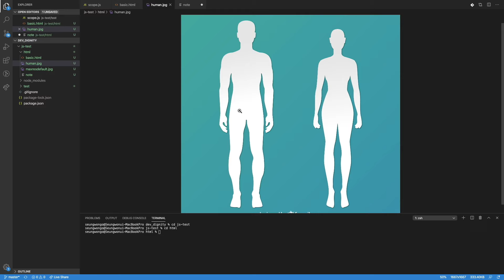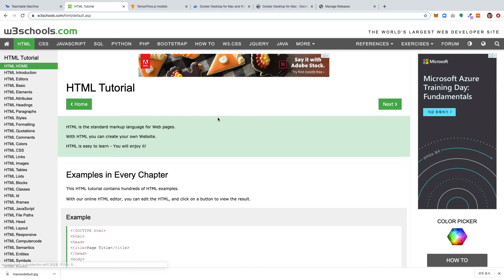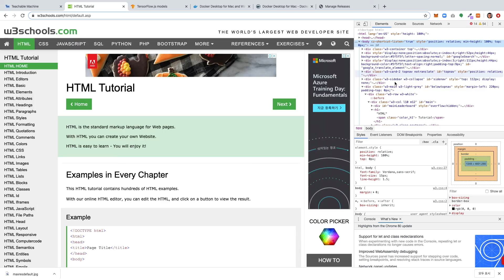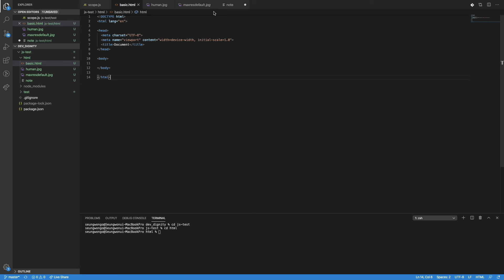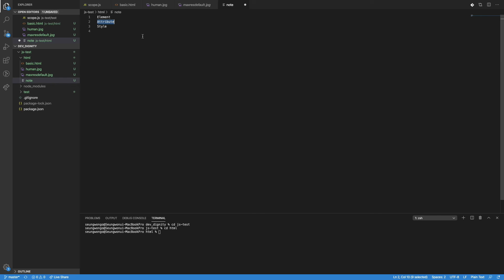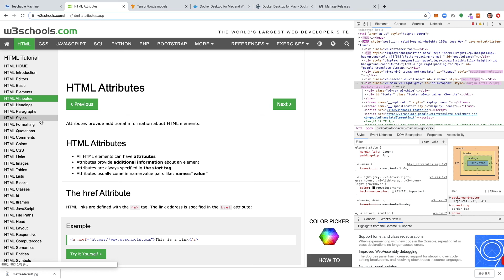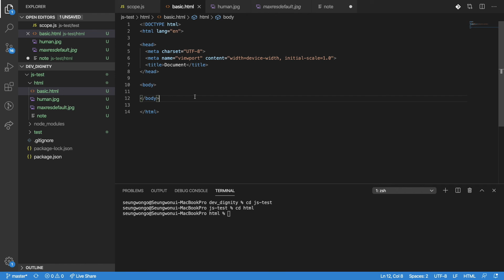사람을 알면 HTML이 보인다!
오늘은 좀 재밌는 비유로 HTML를 설명드리는 강의를 만들어봤습니다.
이제 막 웹 개발을 시작하는 분들께 HTML의 핵심을 쉽게 설명드려보려고, 사람을 HTML에 비유해서 설명하는 짧은 영상을 찍어봤습니다.
사람의 물리적인 신체를 HTML Element에 비유하고, 사람마다 조금씩 틀린 각 사람의 고유한 신체 조건을 HTML Attribute에, 그리고 각 사람의 패션 스타일을 HTML Style에 비유해서 HTML에서 가장 중요한 요소인 Element, Attribute, Style을 설명드립니다.